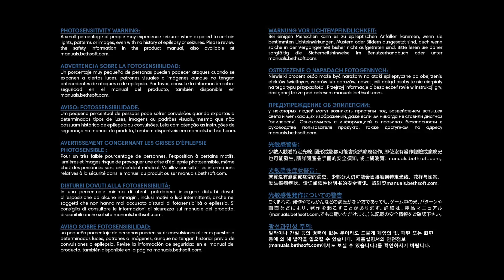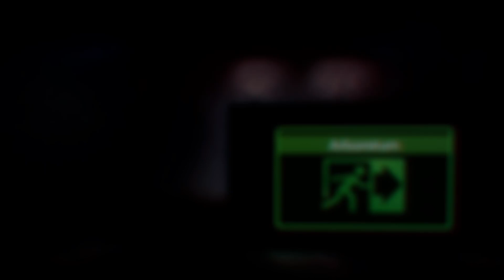Prey achievement hunting playthrough part 13 NO COMMENTARY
Just a playthrough with no commentary.
Achievement hunting for fun
This video includes some of the endings possible on the route of trying to kill everyone.
Achievement score at ending 26/48
Failed achievements (which I’ll also focus on in the next part):
I and It (realized not blowing up the escape pod had me save 1 person)
Split affinity (to get Psychometry)
Psychometry (have to scrub the whole map for any missing ones and manually activate ones I have)
Intrinsic Value (glitch from having preorder downloaded prevents me)
Dear future self (due to not manually activating a transcribe)
Mimesis (tried to mimic monster instead of mimicking it when it mimics an item)
For this route playthrough I got achievements:
Shapeshifter
Prism Master
Abandon Ship
Missing Persons
Know Thine Enemy
Press Sneak
TranStar Gourmand
Cold Dead Hands
Operator
Suicide by Proxy
Dead Calm
Reduce, Reuse, Recycle
No Show
Achievements already got prior to playthrough:
Best Served Cold
Push the Fat Guy
Self-Incriminating
Gift to the World
Brain Trust
Mimic Massacre
A Friend in Need
Engineer
The Gates of Hell
Adrift
Open Says She
Facsimile
Know Thy Self